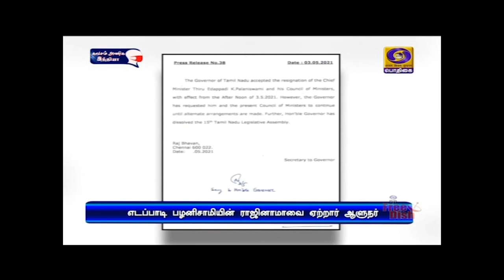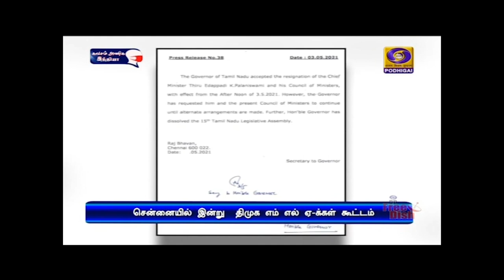இன்று திமுக எம் எல் ஏ-க்கள் கூட்டம்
சென்னையில் இன்று திமுக எம் எல் ஏ-க்கள் கூட்டம் - புதிய முதலமைச்சராக தேர்வு செய்யப்படுகிறார் மு க ஸ்டாலின்.
**  அஇஅதிமுக எம்எல்ஏ-க்கள் கூட்டம் 7ம் தேதி நடைபெறும் என அறிவிப்பு